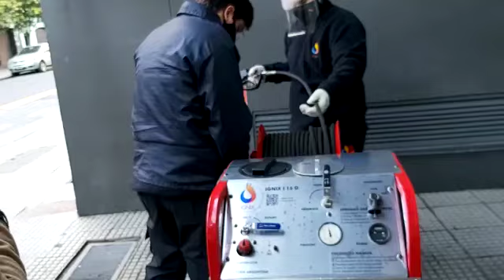VID 20200715 WA0052 IGNIX 16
BIBLIOTECA DEL CONGRESO DE LA NACIÓN.
EXTINTORES SUSTENTABLES DE INCENDIO Y DESCONTAMINACIÓN
Intermepro sigue apostando a la sustentabilidad con equipos innovadores, esta vez instalamos dos unidades IGNIX 16 sustentables de extinción de incendio y descontaminación en la BIBLIOTECA DEL CONGRESO DE LA NACIÓN.